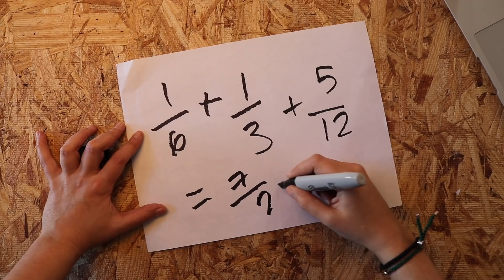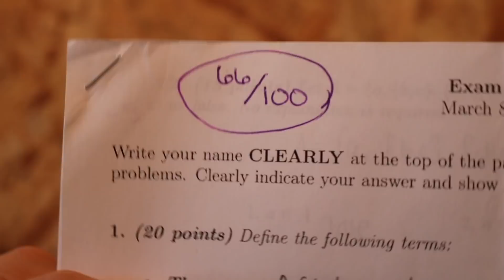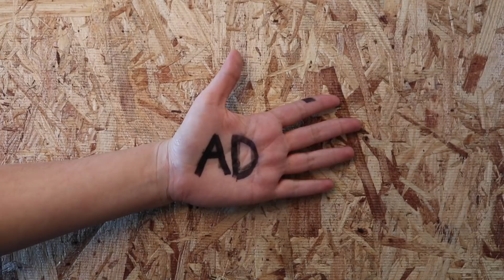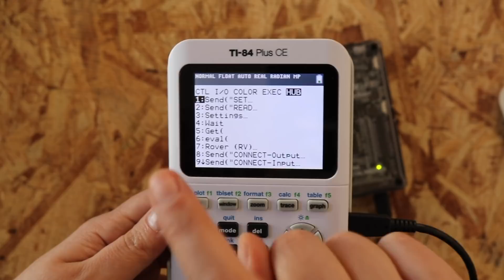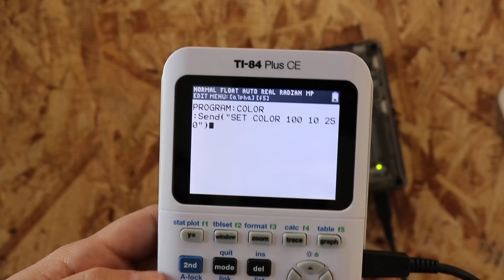YOU DON'T NEED MATH TO PROGRAM?!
VLOG THREE

Thank you Texas Instruments for sponsoring this video, if you enjoy coding, enter the TI Codes Contest! The first round is easy – just submit one idea for a simple solution to an everyday process involving food.

This is a friendly reminder to all my fellow programmers on the importance of math in programming. Do you need math to code?